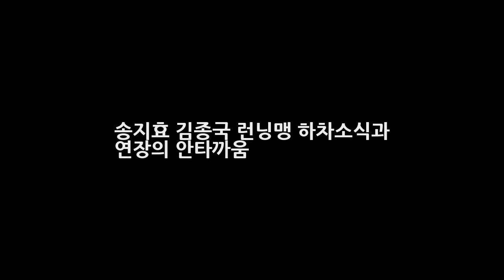송지효 김종국 런닝맹 하차소식과 연장의 안타까움 DKO 뉴스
SBS런닝맨이 이번에 일을 제대로 냈다. 기사에 이토록 오래 상위권에 머무르는 것도 힘든 일인데 그것도 일요일 방송후가 아닌 평일에 연 이삼일동안 사람들의 입방아에 오르내리는 전무후무한 상황 아닌가 싶다. 그것도 좋은 상황이었다면 참 뜻 깊은 일이었겠지만 많은 분들이 아시듯 그렇지 않다. 런닝맨의 원년맴버인 송지효 김종국씨가 무려 7년에 거쳐 만들어 놓은 공을 아무짝에도 쓸모 없다는 듯이 이틀전 일방 통보를..
마리텔 하현우 그림실력 공개 결혼 이상형 여자친구 목덜미가 예뻐야 고백  DKO 뉴스: